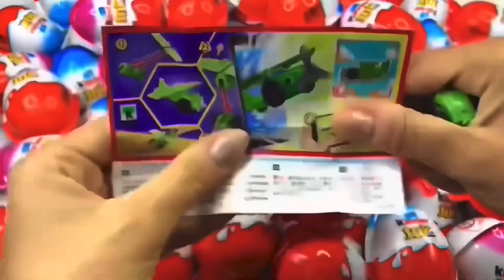Rafadan Tayfa, Çizgi Film, Trt Çocuk,ibi ve tosi,Doru, Maşa ile Koca Ayı, Kafa Değiştirme Oyunu03